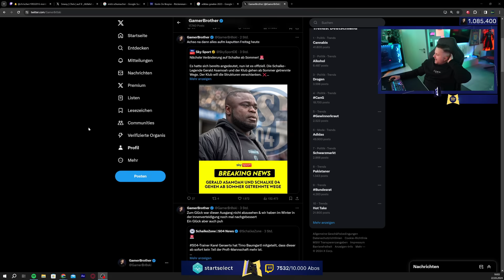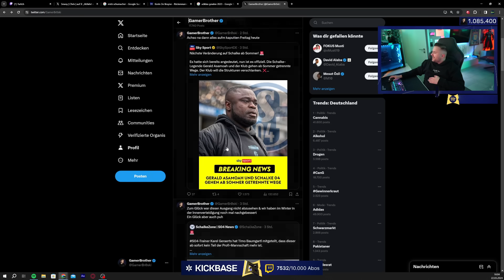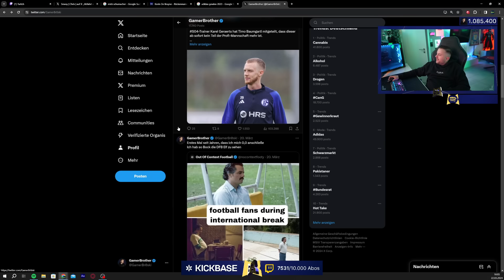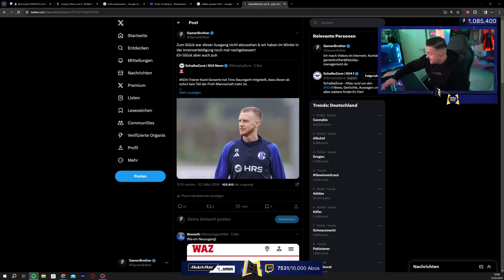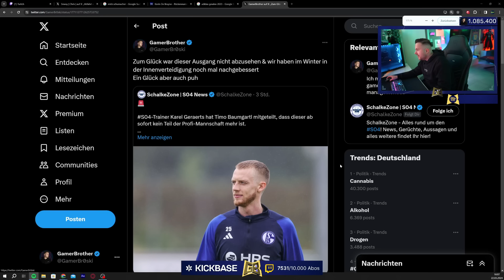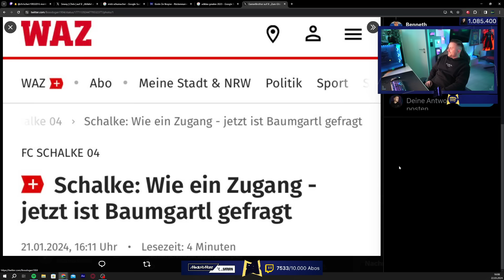BAUMGARTL SUSPENDIERT & ASAMOAH WEG 😱 GamerBrother REALTALK über SCHALKE 😬